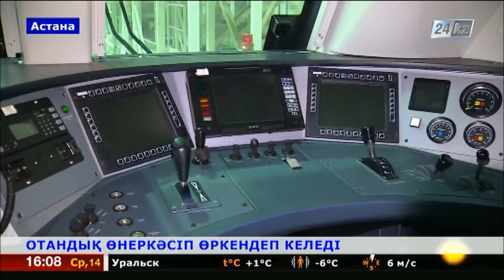Елімізде машина жасау өнеркәсібі өркендеп келеді